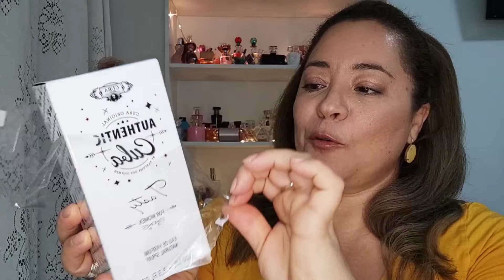Nova Linha Cuba Authentic!! Ótimo Custo Benefício!!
Resenha dos perfumes Cuba Authentic!!
Tisty
Happy
Mystic
Ótimo Custo Benefício vale a pena!!